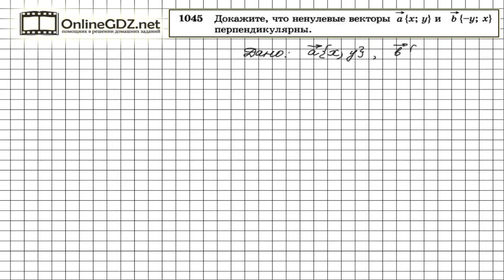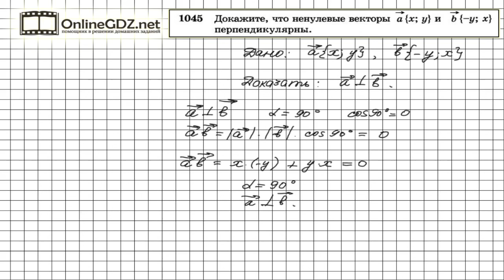Задание № 1045 — Геометрия 9 класс (Атанасян)